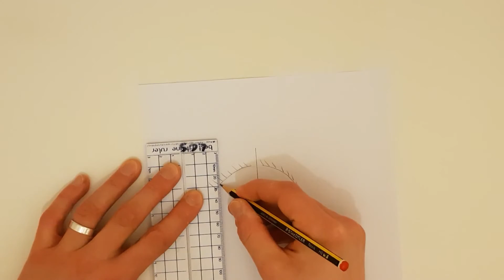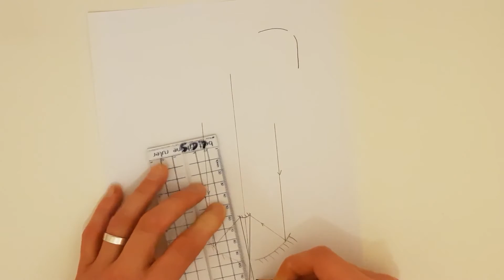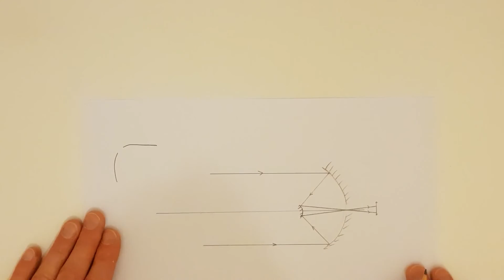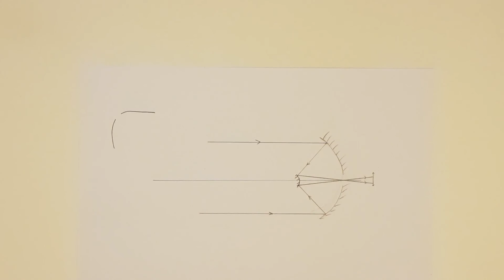Cassegrain reflecting telescope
How to draw the ray diagram for a cassegrain reflecting telescope. A Level Astrophysics